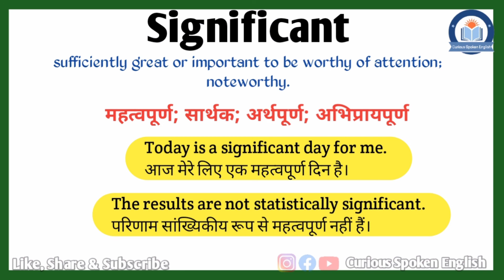Significant meaning in Hindi | Significant ka matlab kya hota hai | Significant meaning Explained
Significant meaning in Hindi | Significant ka matlab kya hota hai | Significant meaning Explained in Hindi

इस वीडियो में आप Significant का हिंदी में मतलब समझेंगे और साथ में Significant का pronunciation भी सीखेंगें यानि की आप Significant के अर्थ के साथ साथ ये भी सीखेंगें की Significant को कैसे बोले या Significant को बोलने का सही तरीका क्या है |